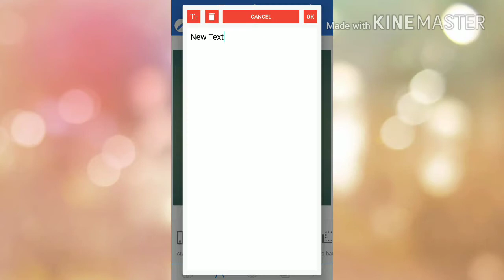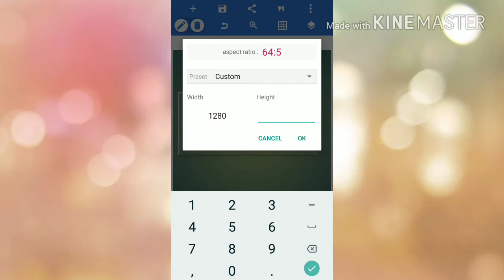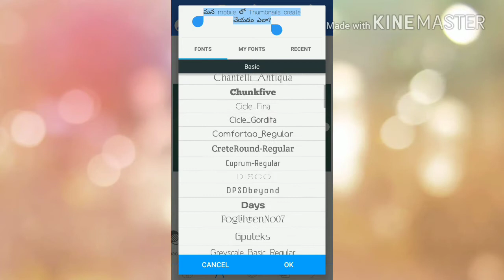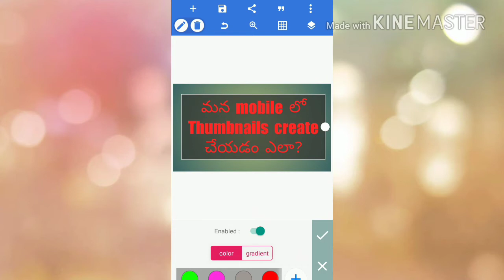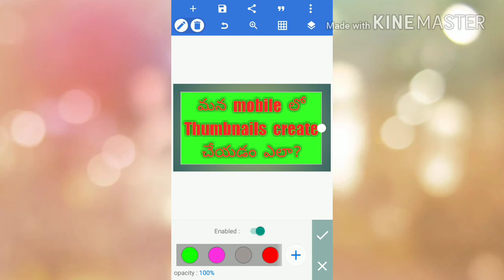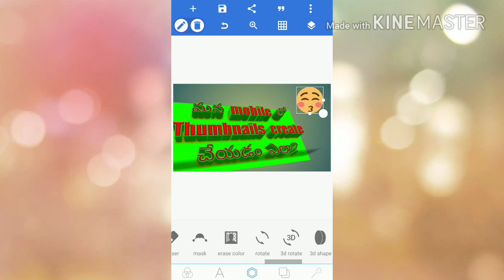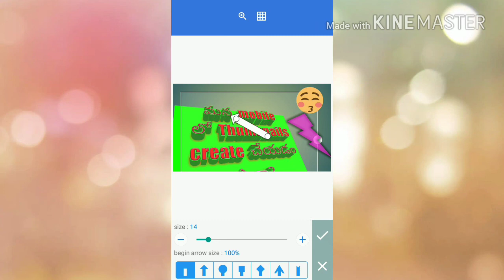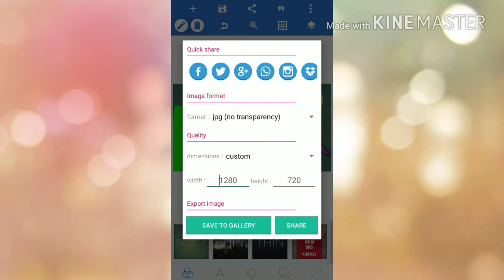How to create YouTube Thumbnails with our mobile || The world big tech